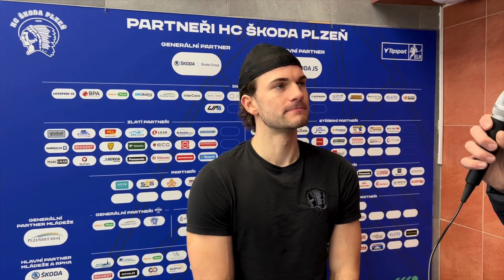Petr Zámorský | Dvěstě bodů v Extralize!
Obránce Petr Zámorský minulý týden proti Kladnu zaznamenal svůj dvoustý bod v Tipsport extralize. Sleduje osobní statistiky? To a ještě více se v rozhovoru.